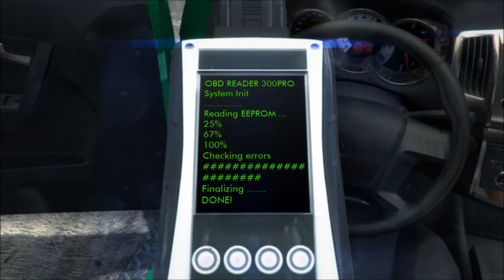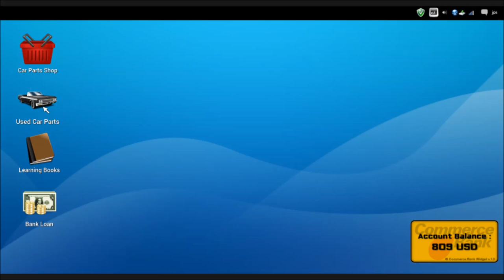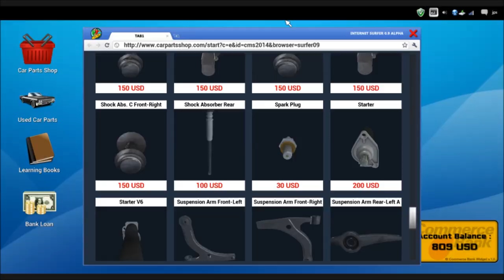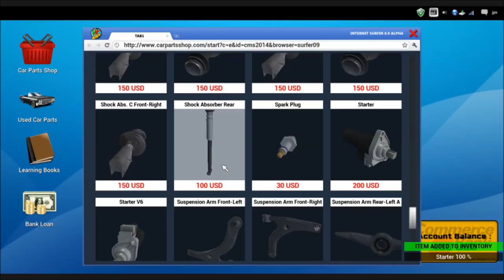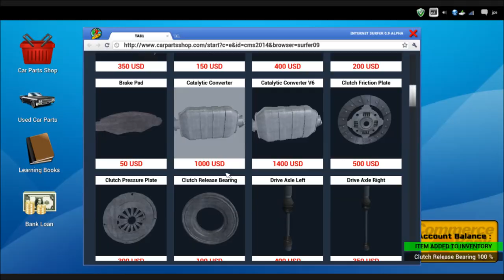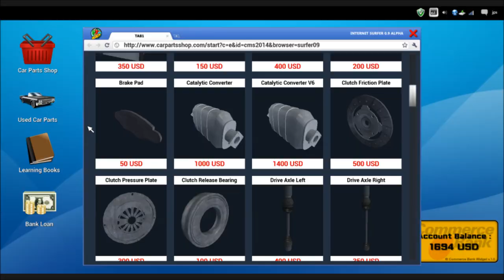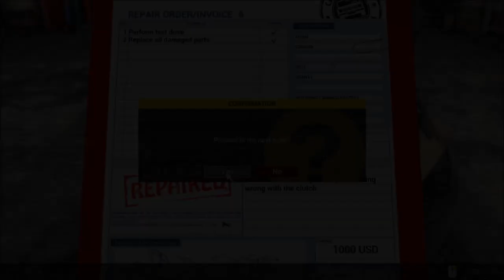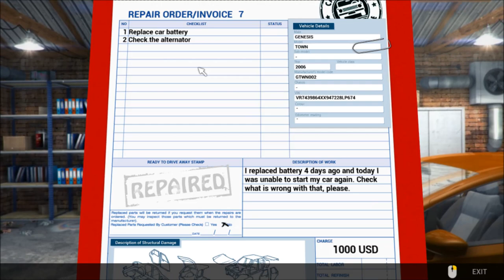Car Mechanic Simulator 2014: Ep3 - Clutch Work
Console: Xbox 360

Console Recording Software: Elgato Game Capture HD

Recording Software: Fraps

Livestream Software: Xsplit

Editing Software: Windows Live Movie Maker

Webcam: Logitech 1080p Camera

Hand Held Camera: Sony 720p HD Handycam

Headset: Bose AE2

Microphone: Audio Technica 2035

Memory: 16.00GB Corsair DDR3 Vengeance

Graphics Memory: 4 Gigs

Keyboard: Razer Black Widow Ultimate STEALTH Green LED Edition